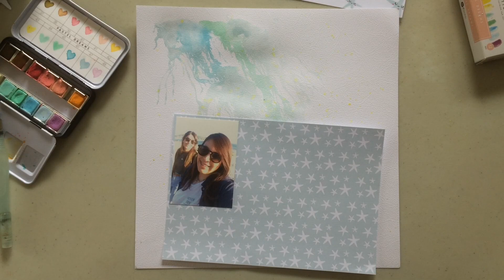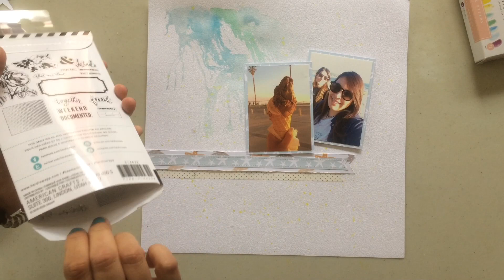Layout "Hello Summer" con The Happy Graphics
Hola amig@s, bienvenidos a mi canal soy Lady Nany y en este tutorial les voy a enseñar a hacer un layout (LO) en colaboración con The Happy Graphic

Materiales:
-Watermelon clip art
-Mermaid cats clip art
-Base cartulina 250grs blanca
-Acuarelas Prima Merketing Pastel y Metalicas
-Pincel con dispensador de agua.
-Sellos de Heidi Swapp "Emerson Lane"
-Set de Tintas Vicki Boutin
-Distress Oxide Peacock feathers.
-Tinta Archival ink Jet Black.
-Washi tape Lora Bailora.
-Enamel dots.
-Pegamentos: tacky glue y foam tape.